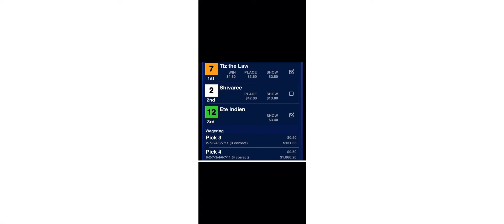Florida Derby 2020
Run for the Roses